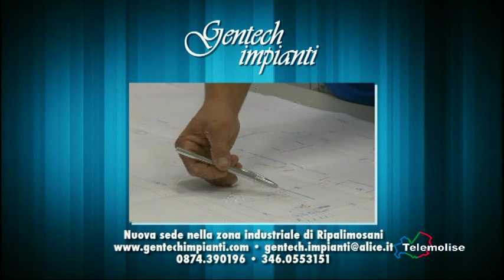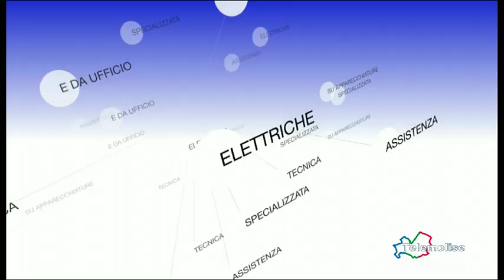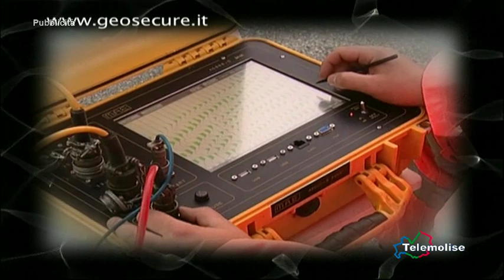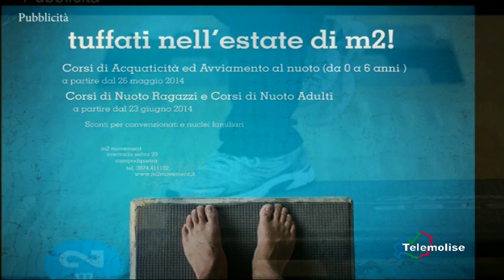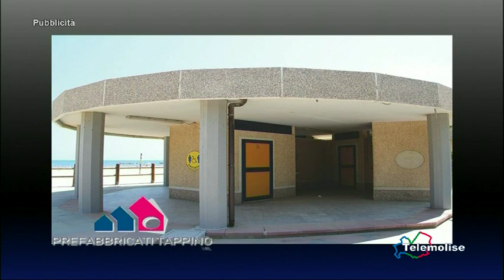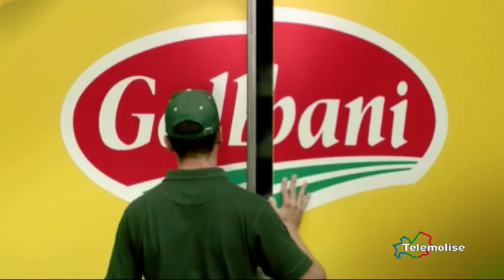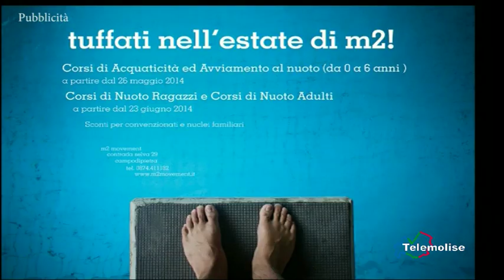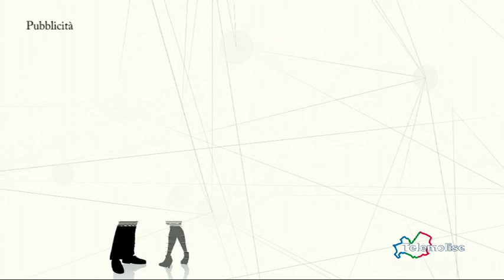Domenica Sport - Telemolise - 25/05/2014